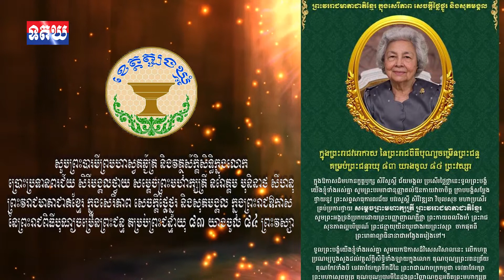សូមព្រះបារមីព្រមហាស្វតឆ្ជ័ត្រ និងវត្ថុស័ក្តិសិទិ្ធក្នុងលោកប្រោះប្រទានពរជ័យ , 19 June , 2019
សូមព្រះបារមីព្រមហាស្វតឆ្ជ័ត្រ និងវត្ថុស័ក្តិសិទិ្ធក្នុងលោកប្រោះប្រទានពរជ័យ សិរីមង្គលថ្វាយ សម្តេចព្រះមហាក្សត្រី នរោត្តម មុនិនាថ សីហនុ ព្រះវរាជមាតាជាតិខ្មែរ ក្នុងសេរីភាព សេចក្តីថ្លៃថ្នូរ និងសុភមង្គល ក្នុងព្រះរាជឱកាស នៃព្រះរាជពិធីបុណ្យចម្រើនព្រះជន្ម គម្រប់ព្រះជន្មាយុ ៨៣ យាងចូល ៨៤ ព្រះវស្សា!!
អាន៖ លោក រិទ្ធ អារុណ្ណាទី , កញ្ញា ស ដាឡែន,កញ្ញា វ៉ាត ស្រីមួយ ,លោក យ៉ាន យាត